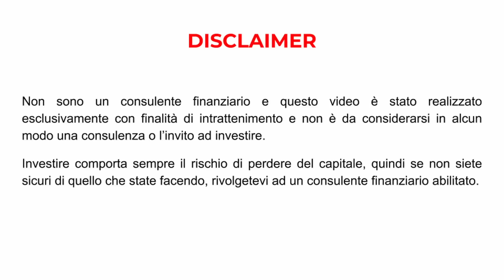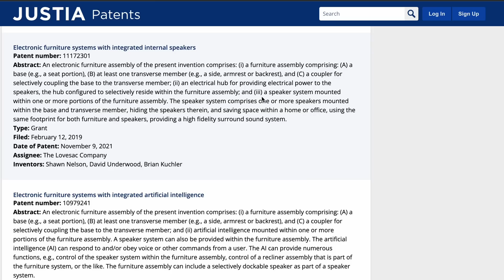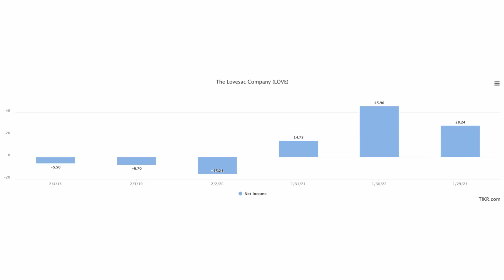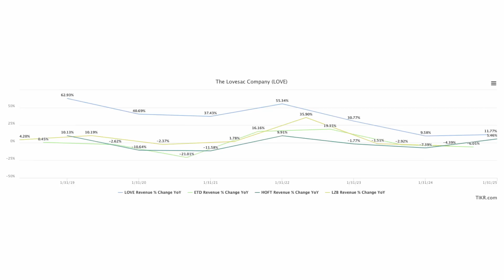LOVESAC PUÒ FARE 10X ma pochi la conoscono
Oggi parliamo di un'azienda che stiamo analizzando nel Circolo dei Value Investor e su cui siamo abbastanza divisi sulle opinioni.
Un'azione growth che potrebbe essere una multi bagger ma che presenta anche dei rischi...

***CAPITOLI***
00:00 Intro
01:06 Business model
05:26 Dati finanziari
08:44 Valutazione
10:25 Conclusioni